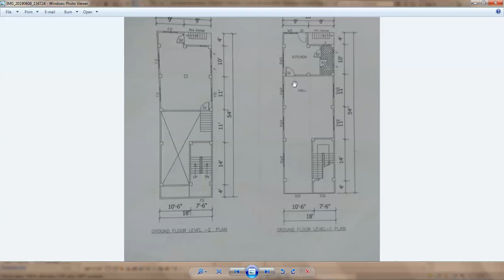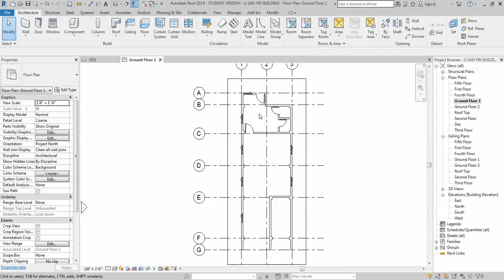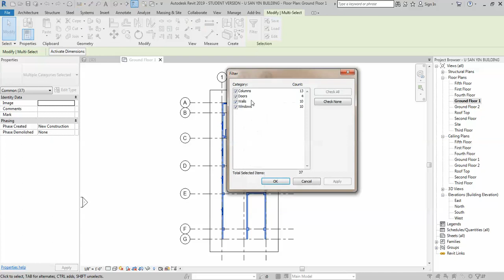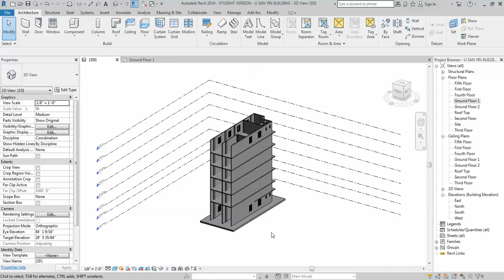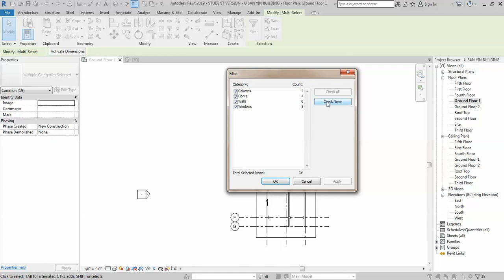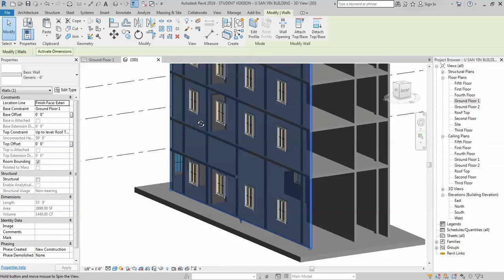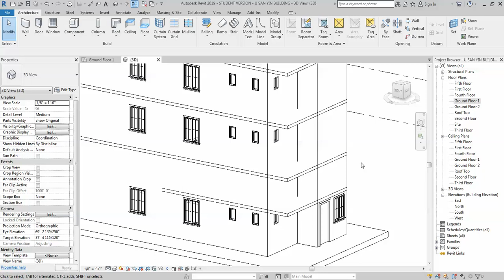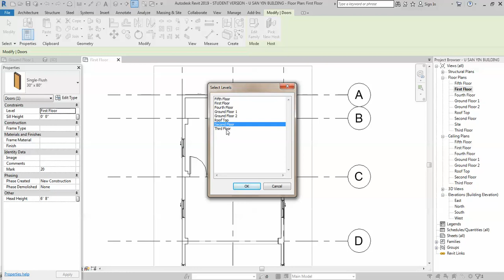Revit 2019 Insert Doors - Tutorial (7)